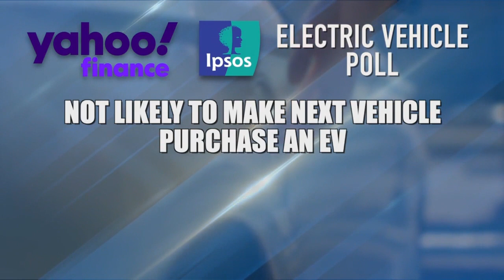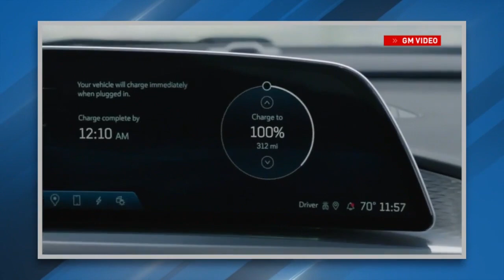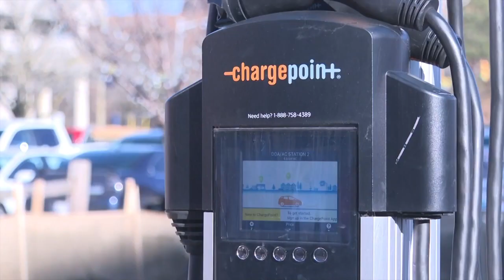Anxiety about the transition to electric vehicles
Many car companies, including Detroit's big three, have set goals to go all-electric in the next seven to 12 years.